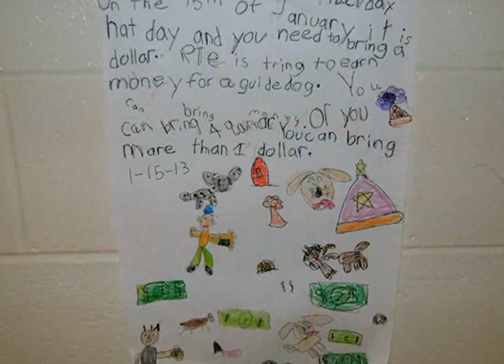Round Top adopts retired guide dog.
Lady has found a home at Round Top Elementary, where students read to her, write her letters and take good care of the retired seeing eye dog.